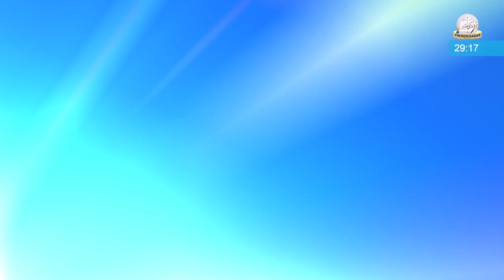ISLAMIC WORLD TODAY IN 60 SECONDS | 15 AUGUST 2018 | FikrokhabarTV